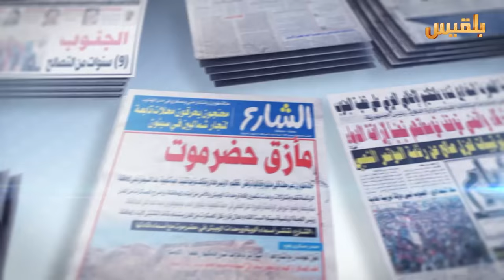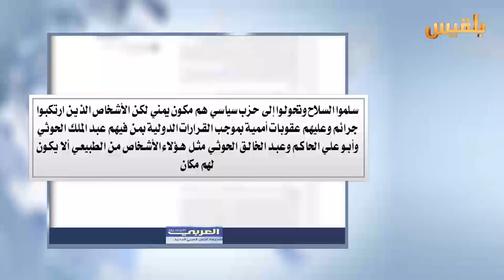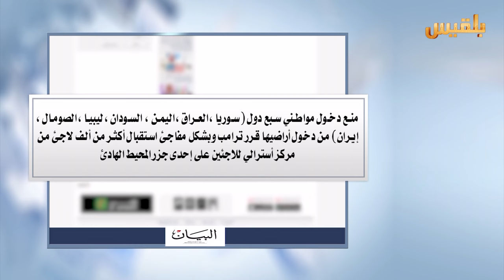كشك الصحافة | 2 - 2 - 2017 | تقديم : سالم باحمران